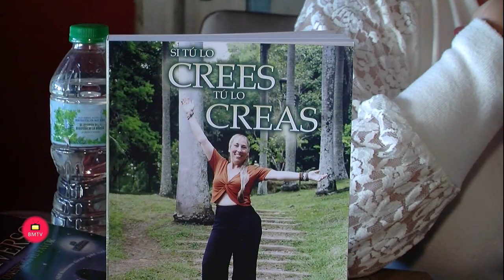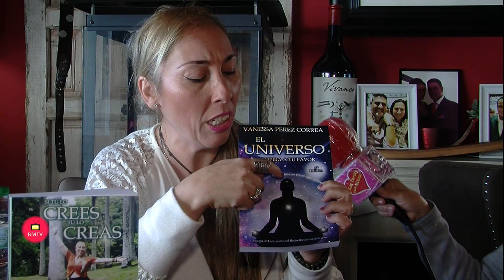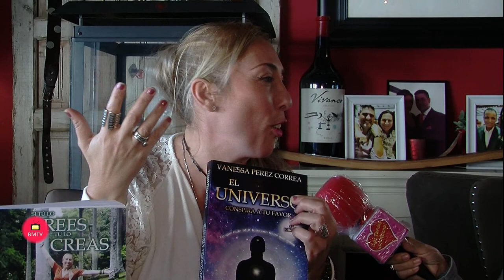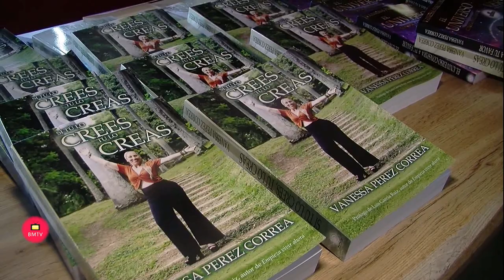Entrevista de Helena Olaya a Vanessa Pérez Correa-Escritora autora del libro si tú lo crees tú lo cr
Entrevista de Helena Olaya a Vanessa Pérez Correa-Escritora autora del libro si tú lo crees tú lo creas